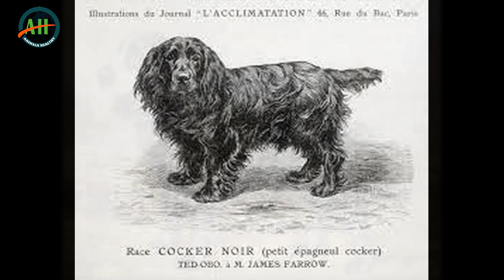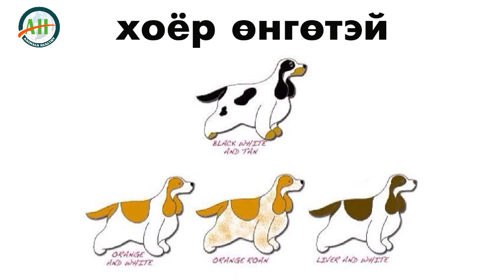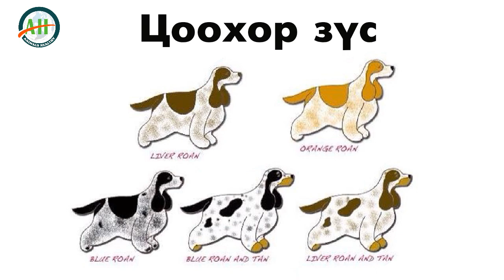Английн Кокер Спаниель | English Cocker Spaniel | Нохойн үүлдэр №10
Монголд хамгийн ихээр тэжээгддэг үүлдэр хэдий ч яг цэвэр цусны удмын бичигтэй Спаниель байдаггүй нь тун харамсалтай. Аль төрөлтэй нь илүү адилхан харагдаж байгааг үзээрэй.
Энэхүү бичлэгт орсон зарим бичлэгүүд Спаниел тэжээгчдийн нэгдсэн бүлгэм-MGL Spaniel Club группээс ашигласан болно.